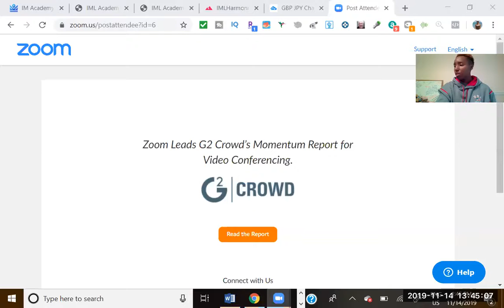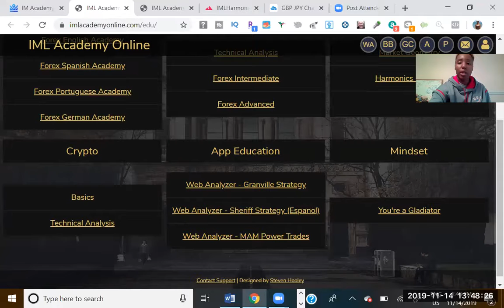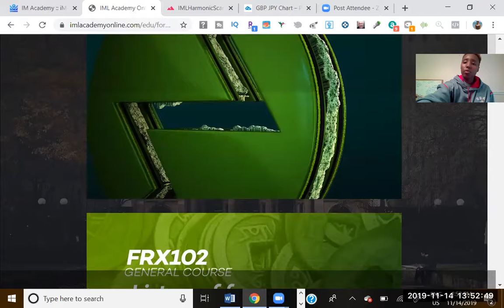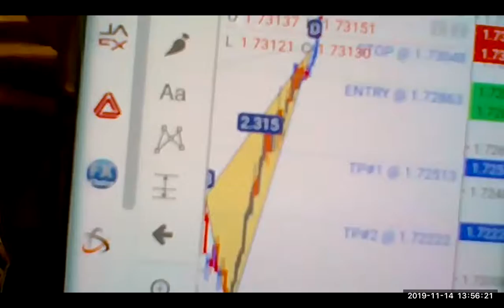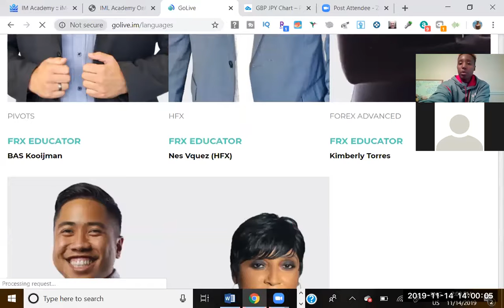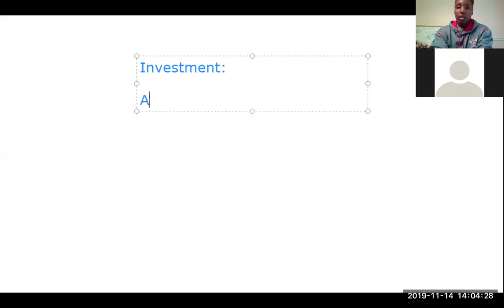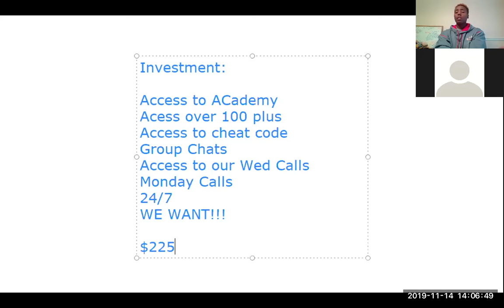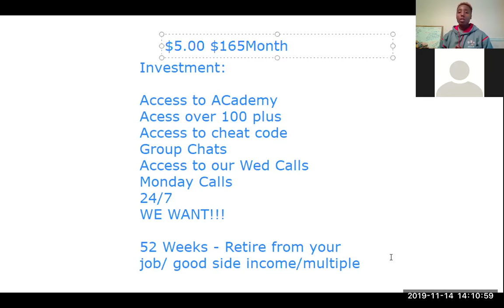Learn To Trade Forex (Forex Trading Strategies)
What if I could teach you a skillset where you have the opportunity to make your money work for you? What if I could show you how to invest in countries instead of just investing in companies? Would you be interested?

I created this channel so that I can hopefully inspire you to keep pushing forward despite the negative circumstances and obstacles you may encounter.

Follow along with me on my journey through dealing with anxiety, depression, strength difficulties, public speaking and so much more...

My goal is for my journey to help you overcome or even manage the difficulties in your life as well as have a little fun also.

Sometimes I share various reviews on products I have tried out myself and think will add value to your lifestyle.

★INTRO VID MUSIC CREDIT ★
JOHN1991ALBERT

Way of the Peaceful Warrior: A Book That Changes Lives:

Mentchu-hotep and the Spirit of the Medjay: